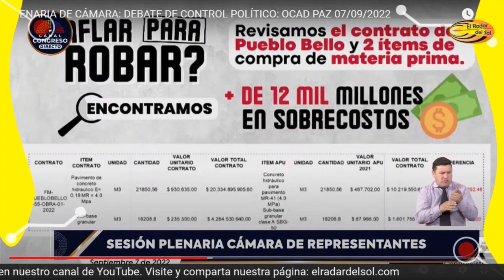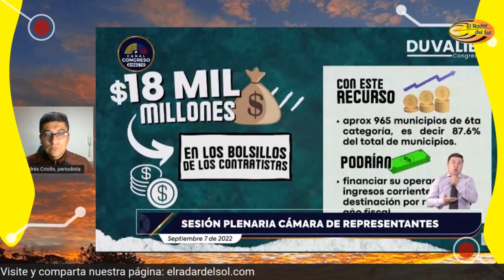Alcalde de Los Andes en la mira por sobrecostos en contratación con dineros de la paz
Yonni Fernando Delgado Montenegro, Alcalde de Los Andes, Sotomayor, está en la mira por 2 mil millones de pesos en sobrecostos de contratación de los dineros del OCAD Paz.

Así lo expuso Duvalier Sánchez Arango, representate a la Cámara por Alianza Verde, de la Circunscripción territorial del Valle del Cauca, en el resiente debate de control político Ocad paz.